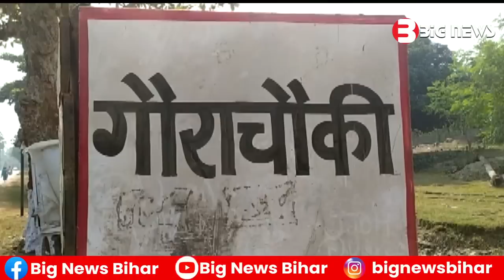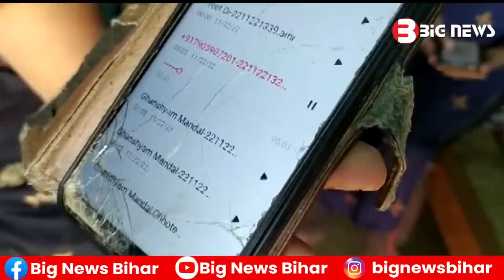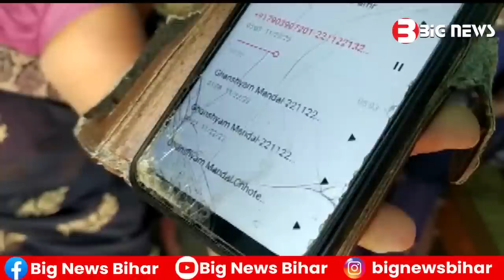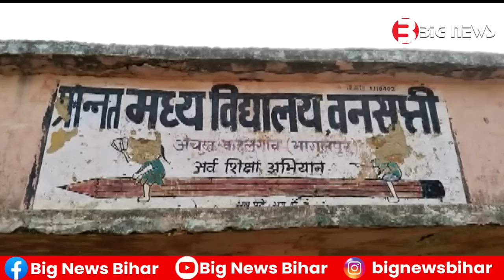Bhagalpur News - 25 November 2022 | Bhagalpur ki aaj ki khabar | Bhagalpur Todays News